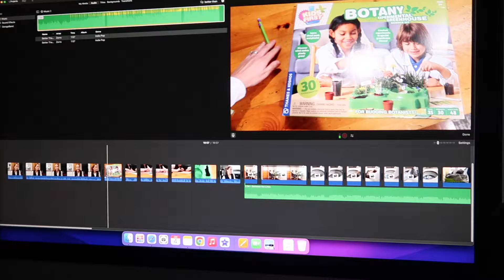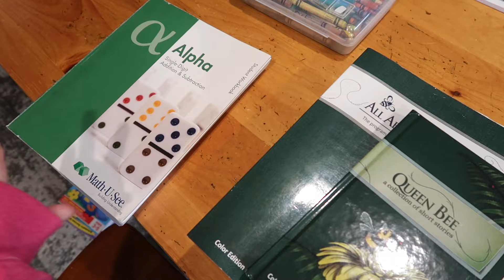GET IT ALL DONE | WHOLE HOUSE CLEAN WITH ME AND COOK WITH ME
Hello there! Your support means so much to me!

Camera : Canon g7x mark ii
Camera : Canon Eos M50 mark ii
Tripod : Manfrotto mini tripod
Video editing: iMovie